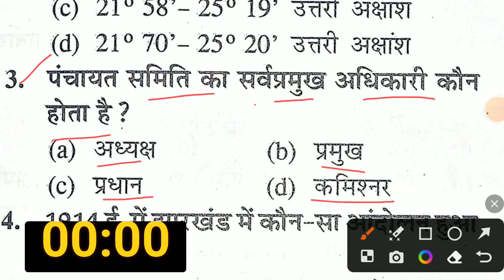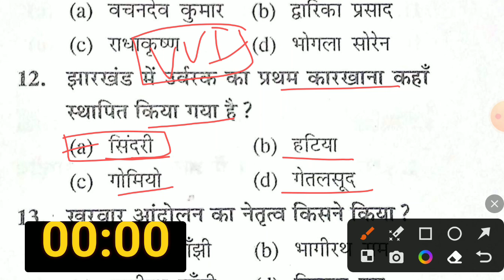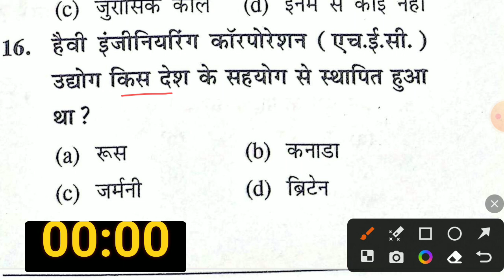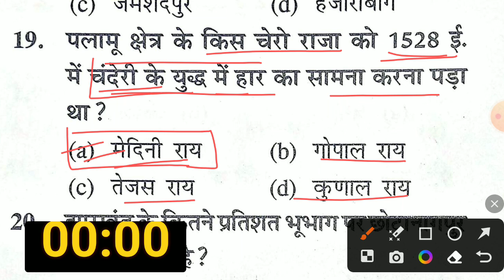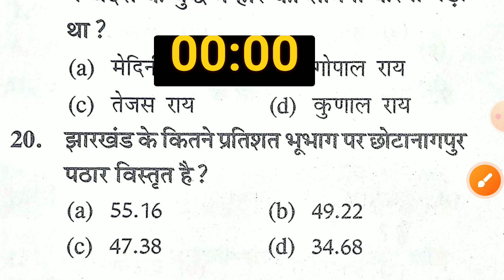Jssc lab assistant paper 1 jharkhand gk jssc paper 1 Previous year questions झारखंड प्रयोगशाला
for notes pdf contact in telegram

Jharkhand PGT

Recruitment 2022

jssc.nic.in